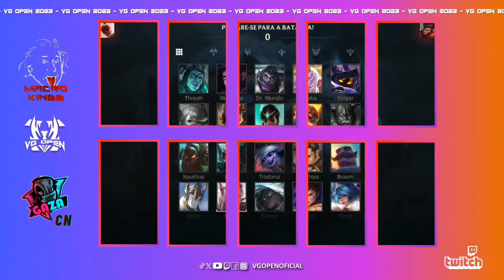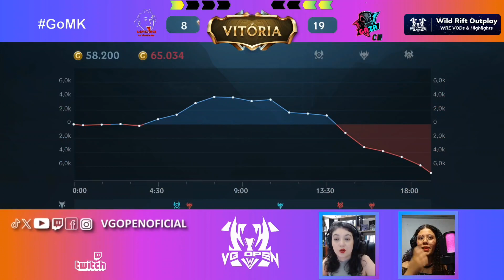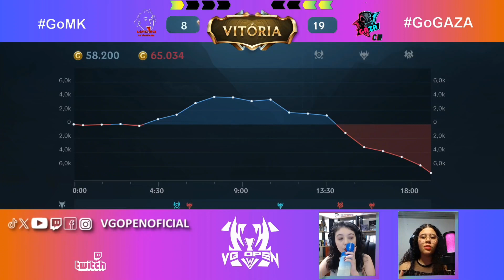MK x GAZA - Game 3 (Bo3) | Group Stage - Phase 1 | VG Open 2023 🇧🇷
VG Open 2023 is the largest community Wild Rift tournament in Brazil with more than 80 participating teams.

Tournament Fomat:

- Qualifying round: more than 80 teams participate, compete to select 9 teams to participate in the tournament.

- Phase 1: 15-9 to 17-9
+ 9 teams divided into 3 groups.
+ Single Round Robin format, all matches are played in a Bo3. Top 2 teams of each group advance to Phase 2

- Phase 2: 23-9 to 24-9
+ 6 teams divided into 2 groups
+ Single Round Robin format, all matches are played in a Bo3.
Top 2 teams of each group advance to Finals Stage

- Finals Stage: 30-9 to 1-10
+ Single Elimination
+ Semi-finals Bo3
+ Final Bo5